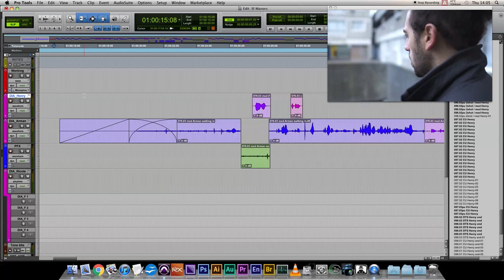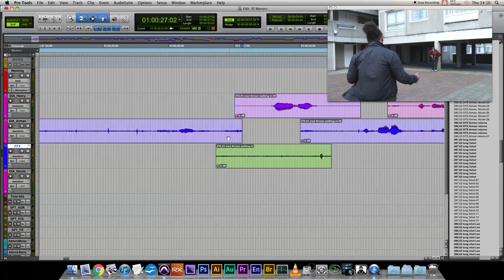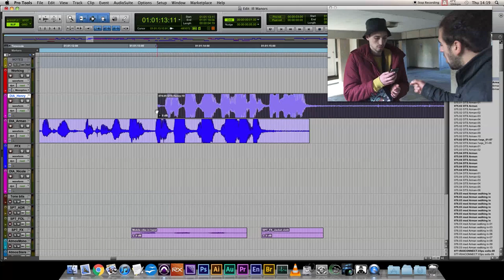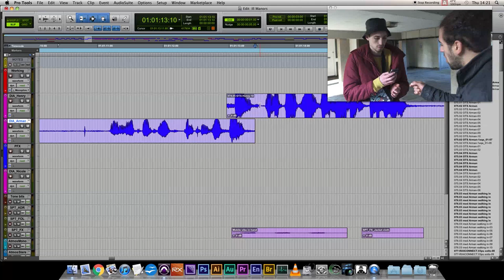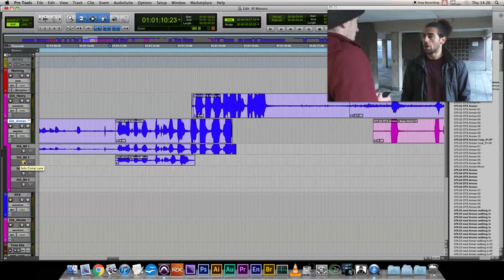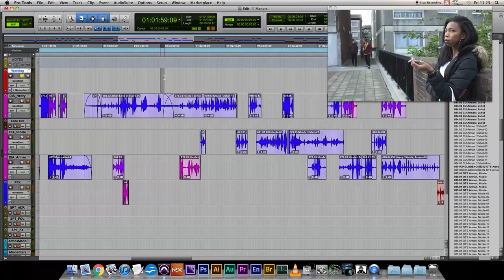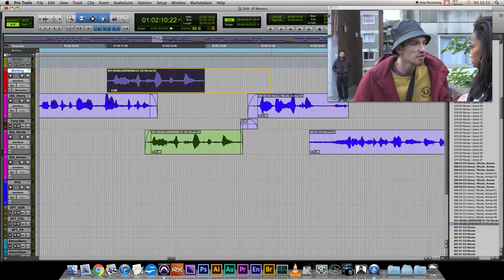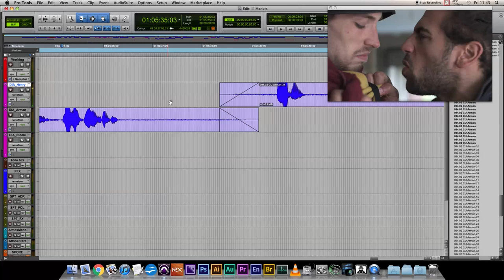Dialogue Editing Part 3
Part 3 of a video series on dialogue editing.
This part covers fading between clips in your session, and trying to handle overlaps.

Many thanks to Arts Educational Schools for the footage, starring Henry Gibbs, Arman Mantella and Nicole Sawyerr.

Arts Educational Schools are one of the leading drama schools in the country with an excellent film production department:

Venn Audio is a partnership of 3 audio professionals, each working in audio: recording, games, video, and music composition and production.